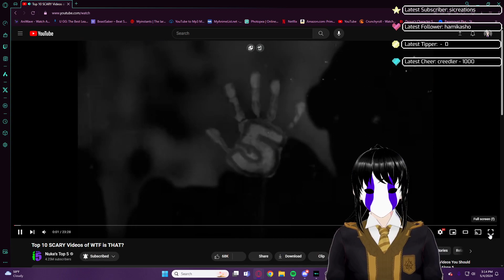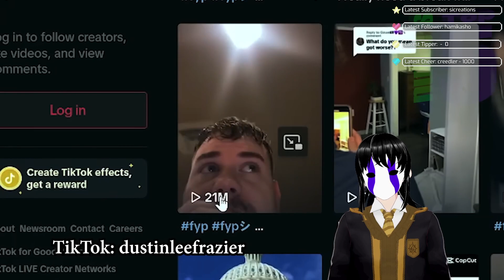NebulasSoul Reacts to Nukes Top 5